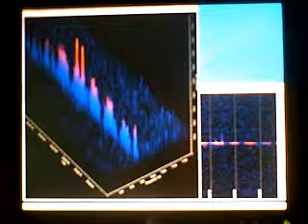Don't forget the Cygnids are hitting us from behind at aroun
Cygnids